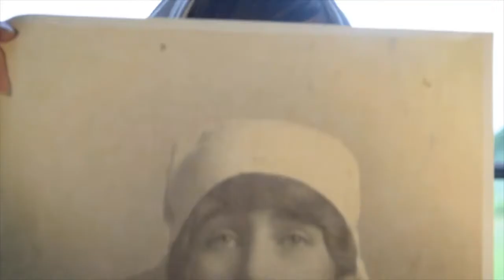Love and War in the Big House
For Culture Night Friday 17th September 2021 - Strokestown Park is hosting an outdoor Live and Digital Theatre Performance, based on the diary and letters of Olive Pakenham Mahon, written between 1915 and 1921.

In Strokestown Park's Archive, a locked diary, and a bundle of love letters have been opened. Secrets, under lock and key for a century. The Story of Life behind the Demesne Gate during the War of Independence.

Event will begin at the steps of Strokestown Park at 6.45pm sharp and will end in a temporary video installation in the Walled Gardens. Free Event - no booking necessary. Duration circa 2 hours. Refreshments and toilets available. Warm outdoor clothing recommended. Wheelchair accessible over  hard surfaces - walking time circa 20 mins.